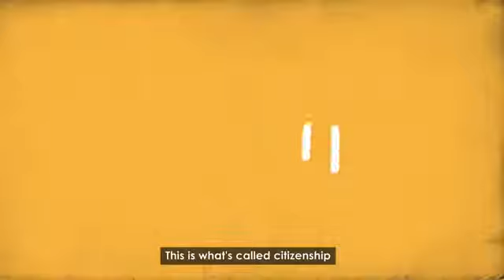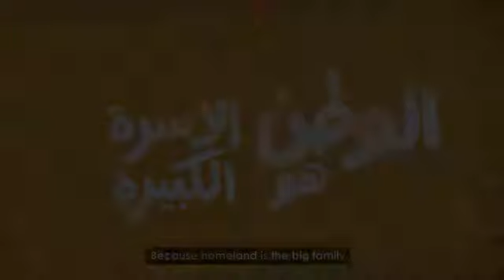DAWRAK Programme - Citizens For Dialogue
"Exchange of DAWRAK" and "Citizens for Dialogue" are initiatives of a Programme launched in response to the changes which are taking place in the Euro-Mediterranean region. The Programme brings together civil society practitioners for innovative Training, Exchanges, Networking opportunities and Knowledge sharing. It conveys also encounters with local, national and international Institutions to promote a culture of dialogue and active participation in public life.